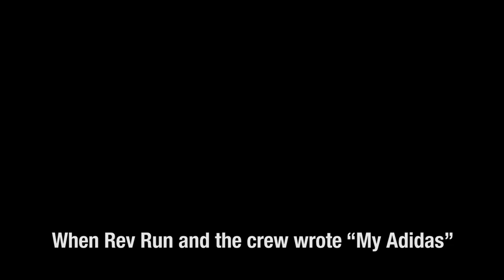My Adidas Branded Entertainment Success Story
TLDR: The mainstream success of hip hop has led to the expansion of celebrity brands.

1. 🎤 Hip hop's mainstream success paved the way for celebrity brand expansion.